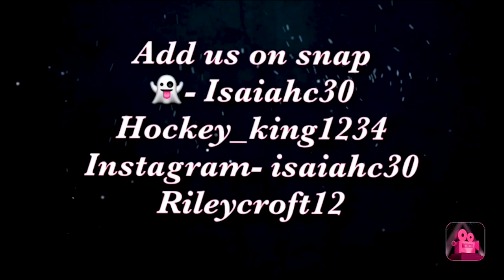Tin Can Challenge || Zay & Ri